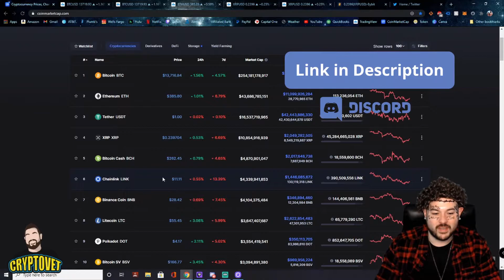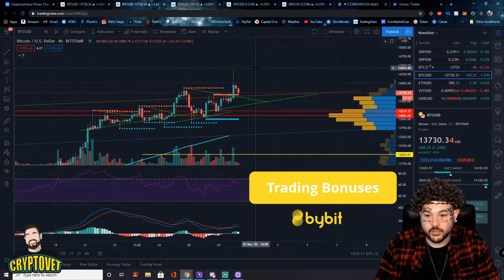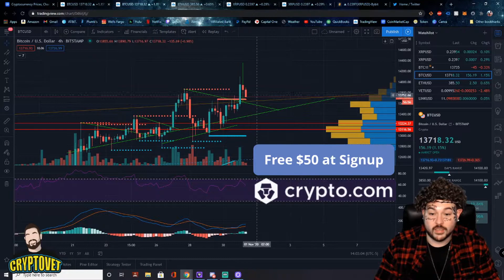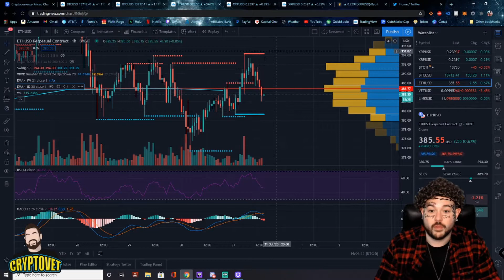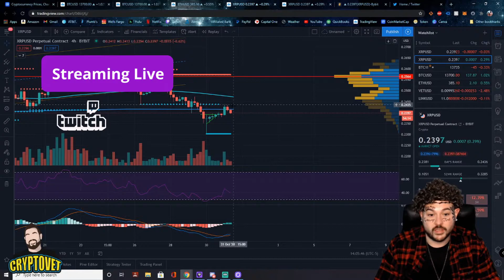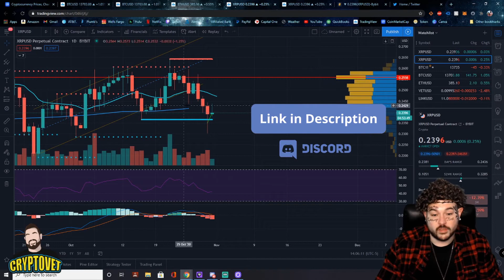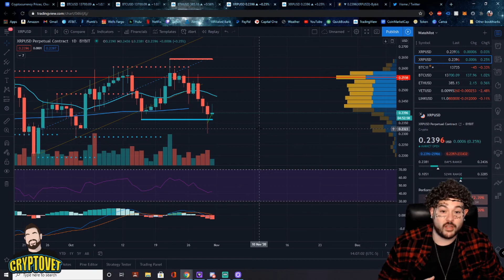Bitcoin Making History TODAY!! Don't miss this URGENT VIDEO with Special Guest Post Malone! Updates!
Welcome to the Crypto Vet Channel, where I will bring you everything I can on Cryptocurrency and everything else in between.  Below you will find extra thoughts I had between video uploads and ways to save money in the Crypto world.  Please also see below for linked articles and channels, We are in the wild wild west of Crypto, Together!!! Until the next video Cryptofamily!

This is the easiest way to get into crypto in my opinion, and you start with a bonus! Help me help you!
to sign up for Crypto.com and we both get $50 USD :)

Streaming LIVE on Twitch!

or Server Address (Case Sensitive): DrKittyPurry#4452
Absolutely Free, come join me for questions and discussion. Let's be the best traders we can be!

Chart like a boss on your own, You have watched tons of videos, you have searched crypto which means you are smart!! You got this!!

A link to Coinbase, My second choice exchange!

Binance.US is a solid third exhange to utilize, however it is not available everywhere in the U.S. at this time. Also the lending platform is very confusing, high interest, and a pain in the ass...haha Proceed with caution!!!
good place to purchase a lot of alt coins!

Please trade smart and manage your risk!

Spare some chaanggeeee?!?!

My XRP Address: -- Invest it in yourself, not me!!! $100 investment could go a long long way! TO DA MOON!!!

I have two brokerage accounts where I handle my investments in the stock market. If you want to start even sooner, please use my links below so we can both get free stocks!

ROBINHOOD:
You now have a claim to a stock like Apple, Ford, or Facebook. In order to keep this claim to your stock, sign up and join Robinhood using my